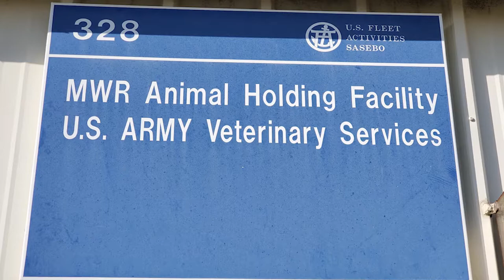MWD Alma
Last month Military Working Dog Alma took her first bite after a long and hard road of recovery. This determined K-9 had seven out of eight flexor tendons reattached in her right hind leg and underwent care for over six months of physical rehabilitation at Commander, Fleet Activities Sasebo Japan in U.S. 7th Fleet region. From the emergency flight out from MCAS Iwakuni to the excellent surgeons and veterinarian techs from Public Health Command - Pacific. MWD Alma had the combined teamwork of the United States Air Force, U.S. Marine Corps, U.S. Army and U.S. Navy working on her challenging case. Alma was more than eager to get back to work and her resiliency has lifted the spirits of all during the COVID-19 pandemic.